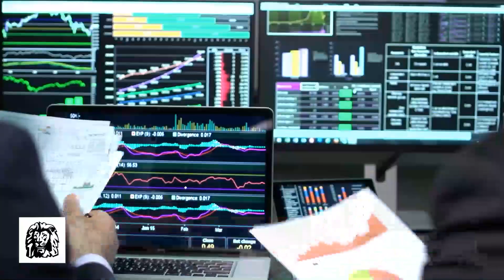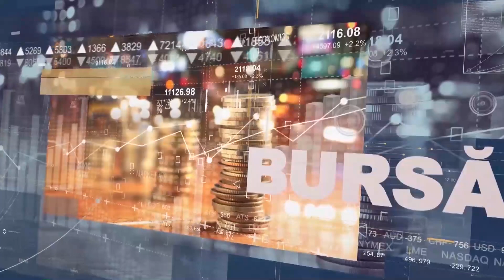DESCHIDEREA DE ASTĂZI. Cum va merge bursa - 02.02.2022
DESCHIDEREA DE ASTĂZI. Cum va merge bursa. Urmăriţi o discuţie cu Bogdan Mugescu, managing partner şi fondator Atheneum Advisors.